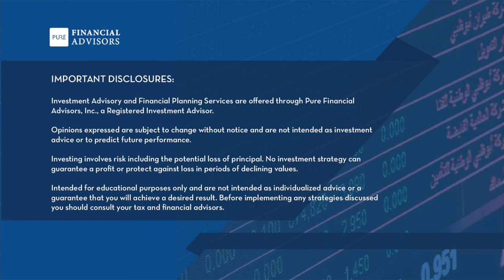Will Roth Conversions Put You On Track to Retire Early?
Rob and his wife in North Carolina are 51 and 44 and would like to retire in the next 3-5 years. Are they on track, and what should they consider as far as Roth conversions are concerned once the tax brackets go back up, which they’re slated to do when that provision in the Tax Cuts and Jobs Act sunsets at the end of 2025? Is Mark in West Virginia on track to retire at 59 and a half, and do Joe and Big Al have any pointers on how he can find the love of his life? Mike and Gina in Rhode Island are optimistic about retiring early at 61 and 58, but is their optimism delusional? Jake in rural Michigan is self-employed. Can he do Roth conversions to retire at age 60 and hang with Big Al in Hawaii? Retirement readiness and Roth conversions, today on Your Money, Your Wealth® podcast 472 with Joe Anderson, CFP® and Big Al Clopine, CPA. But first, the fellas spitball on a retirement and real estate strategy for (50 Shades of) Grey and Elena in Massachusetts. Access this week's free financial resources and the episode transcript in the podcast show notes, and Ask Joe & Big Al On Air for your Retirement Spitball Analysis,

00:00 - Intro
01:04 - Real Estate Puts Us in High Bracket. Max Retirement & Roth, Save to Brokerage? (Grey & Elena, MA)
11:57 - Social Security Basics You Need to Know: Common Questions Answered - YMYW TV
12:48 - Roth Conversions After 2025? Are We on Track for Our Retirement Goals in 3-5 Years? (Rob, NC)
19:34 - On Track for Retirement at 59.5? How to Find the Love of My Life? (Mark, West Virginia)
24:24 - Is Our Early Retirement Optimism Delusional? (Mike, RI)
31:16 - Rree retirement calculator: EASIretirement.com/?utm_source=youtube.com&utm_medium=podcast&utm_campaign=YMYW-472
32:19 - Self-Employed: Roth Conversions to Retire Early and Hang with Big Al in Hawaii at 60? (Jake, rural Michigan)
45:19 - The Derails